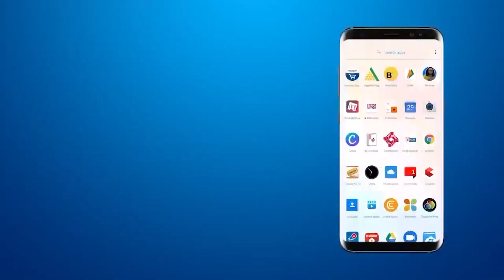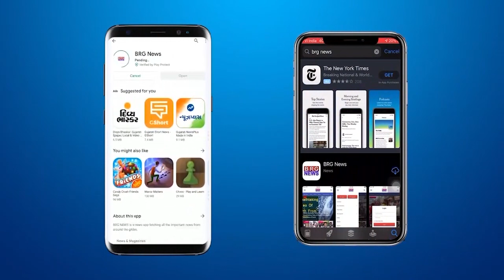शिनोर के अवाखल गांव से रेक्सयू किया गया 4 फ़िट का अज़गर